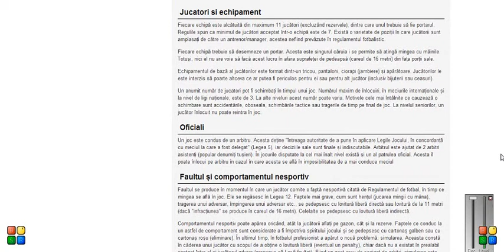Atestat Informatica Istoria Fotbalului